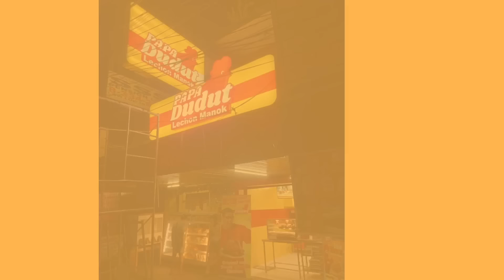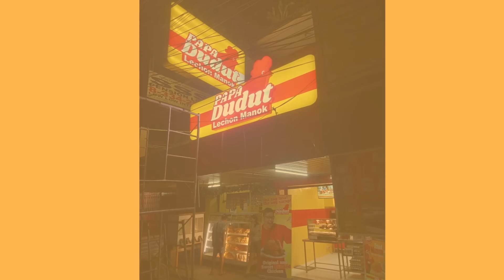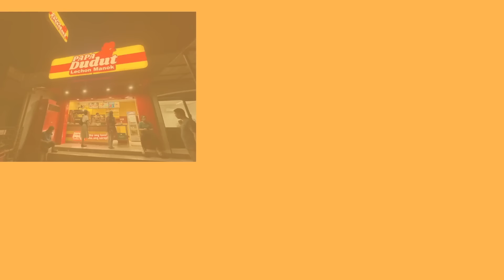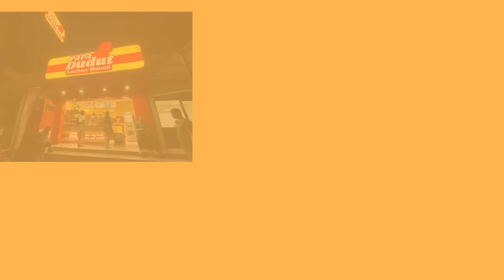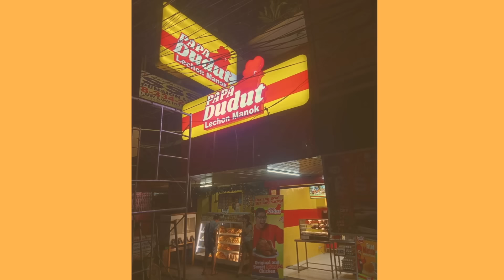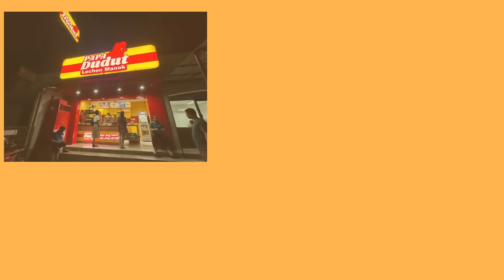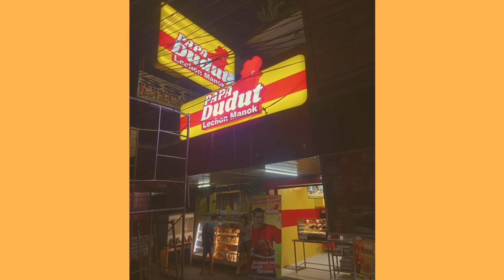IBINALIK SI MISTER | DHALIA | PAPA DUDUT STORIES